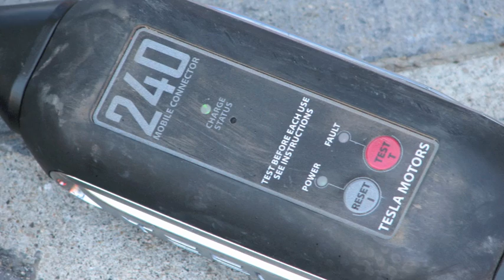Tesla test Drive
Tesla provided me with an excellent opportunity to test drive their roadster sport in Waterloo Ontario.  Only 15 vehicles sold in Canada.  it was awesome